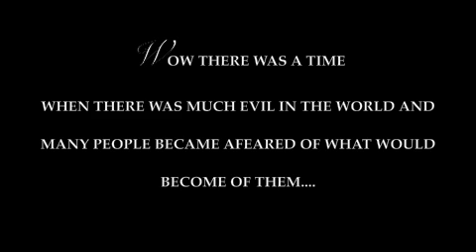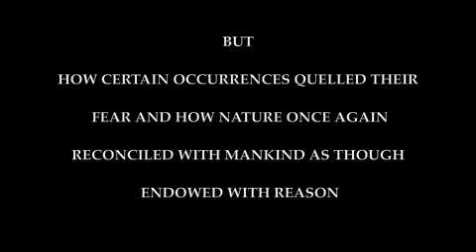How There Was A Time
harp solo with fairy tale image and text by philip rostek